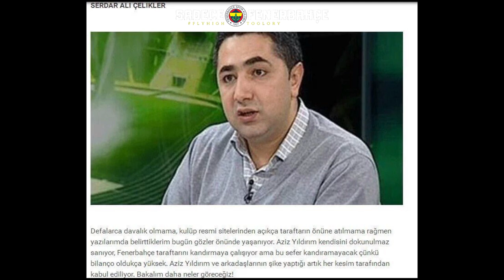📣Beste 123 - Tam Bağımsız Fenerbahçe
Beste 123
Yüz yıllık Fenerbahçe bir günde batmaz
Sanmayın hesap sorulmaz
Ne cemaat ne akp
Tam bağımsız Fenerbahçe!

Sol Açık